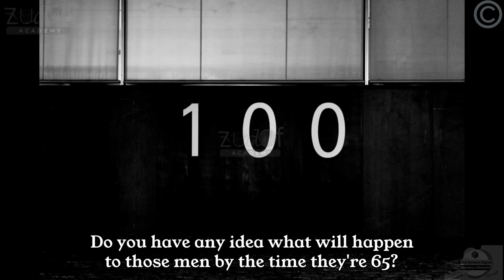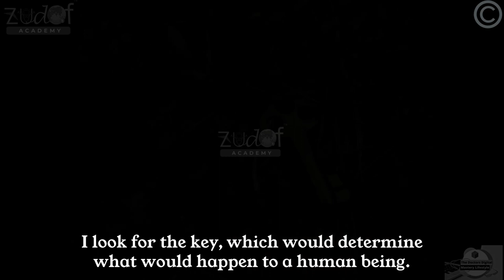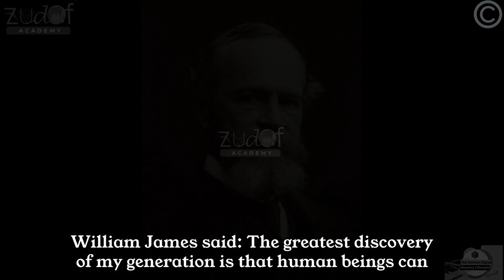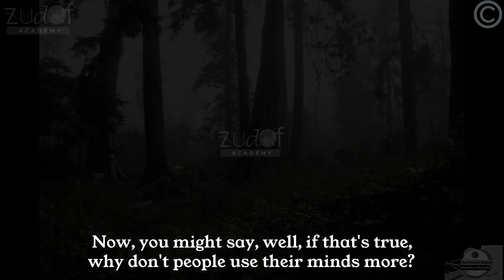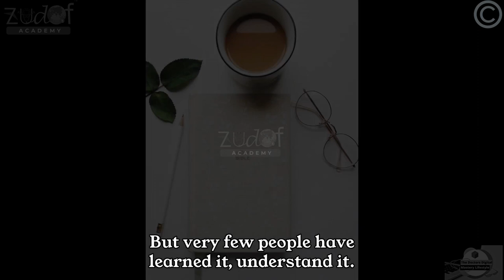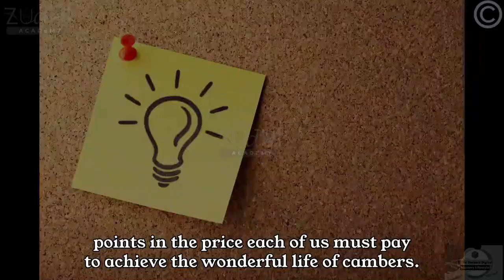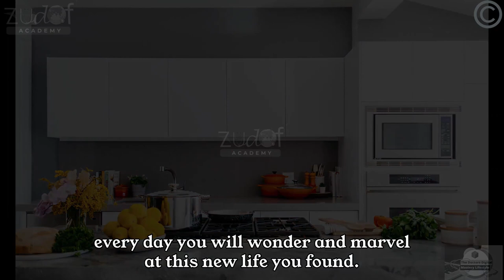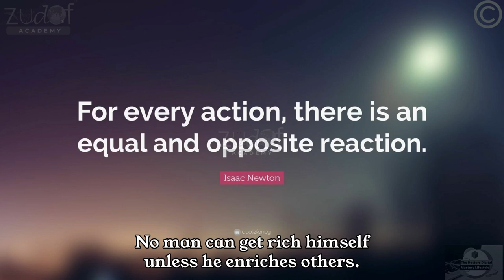The Strangest Secret in the World Earl Nightingale Original Audio Visual video subtitles English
The Strangest Secret by Earl Nightingale audio visual - The first video which started the self help revolution in 1957. Not only Listen to this and watch the video too twice a day .to change your thinking and get motivated to live a life of your dreams. Zudof Academy daily listening copyrighted video and visuals.